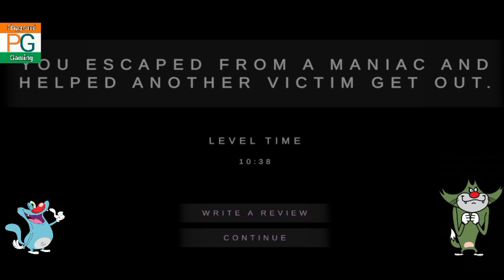Metel Horror Escape Secret Ending V 0.359 (Full Gameplay In Hindi) || Playground Gaming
On this channel you can watch gameplay videos in oggy and jack voice.

About The Game : Metel is a new puzzle game with horror elements. You have to visit the role of the victim of a maniac. Escape and learn the story of each hero in the game.
Be careful trying to find your way out. The maniac should not notice the escape attempt.

💐💐💐💐For more videos check our playlist section.💐💐💐💐